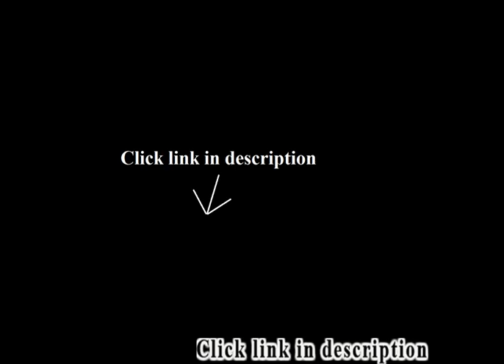Coffee Table Round Glass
Best selling: Coffee Table Round Glass.
1. Fab Glass and Mirror Glass Table Top: 36" Round 1/2" Thick Beveled Tempered

2. Monarch Bentwood Accent Table with Tempered Glass, White
3. Glass Table Top Round 1/4" Thick Beveled edge Tempered, 24" L x 24" W
4. Ashley Furniture T477-6 Marion Round Glass End Table, Dark Brown
5. Deco 79 Aluminium Coffee Table, 30 by 19-Inch
6. Glass Table Top: 42 inch Round 1/4 inch Thick Flat Polished Tempered

We needed few small portable tables for our family/TV room. We got 3, but only 2 survived my daughters gymnastics so far... Seriously, do not sit on those or place your leg on the top... Everyone knows that, right? Well, kids will be kids and I've managed to keep it cool... after all the price of each table is reasonable.recently, I've considered getting 2 more now as I love the look and function they have provided to our busy room. They could easily be asking 3x as much for them.